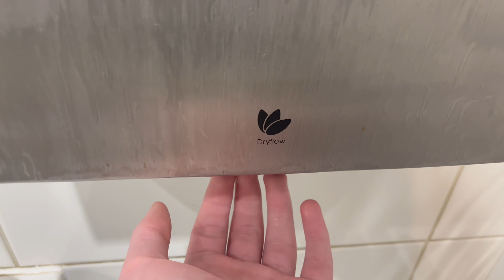👋! (Dryflow EcoWave) Kuaierte K2016A at Burger King (♿️🚼), Sweetbriar Road, Norwich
This branch was very recently refitted, so I was hoping that BK had stopped installing these useless things, but sadly they haven’t.

Despite that this branch was refitted, the toilets were barely touched. They had their doors changed, LED lighting was installed, the gents had orange panelling fitted behind the fixtures and these hand dryers were installed.

These take forever to dry your hands, they are pretty loud for the performance and because of how slim they are, you can’t dry your hands without touching the wall or utilise the blade air outlet correctly..

There was a Model A in this toilet up until the refurbishment. I remember there being a replacement of a Model A in the gents before the refurbishment, but I don’t think it was one of these. I could be wrong though, as that was way before I was interested in hand dryers. There is now one of these in the gents.

The toilet cistern is still not attached properly, even after the refurb - the whole thing wobbles crazily, even when just pushing the handle to flush it.

Model Numbers
Kuaierte: K2016A
Dryflow: HDDFEWST-BRM
Serial Number: Unknown
Build Date: Unknown
Decibels (peak): 87.6
Recorded 19.12.22

The decibel readings are not scientific or 100% accurate, they're simply to give you an idea of how loud the dryer is whilst using it.